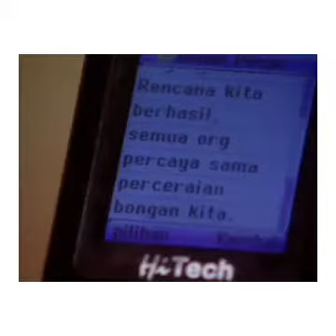Melati Untuk Marvel Ep 260 part 2